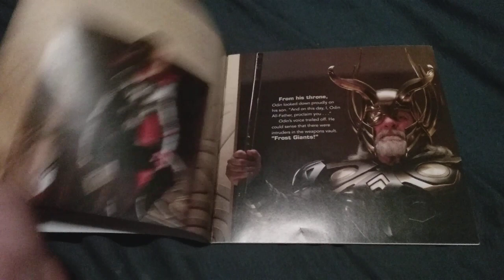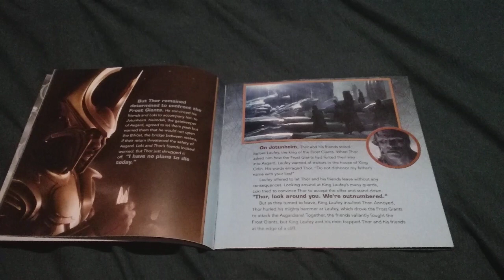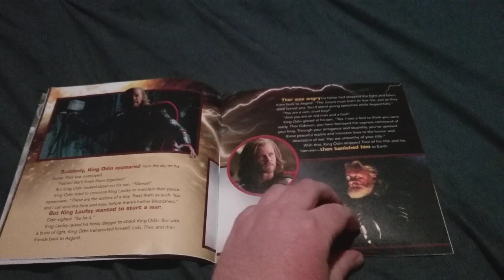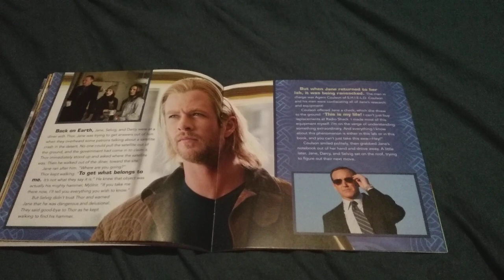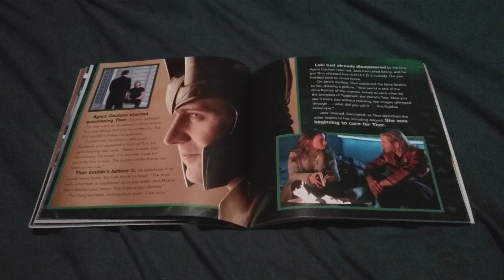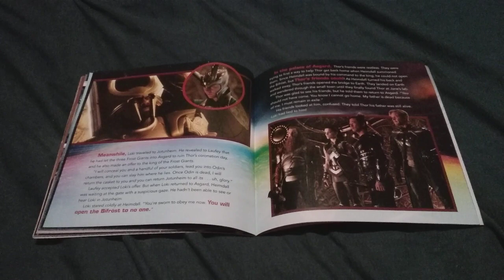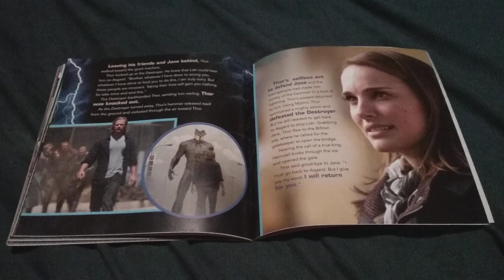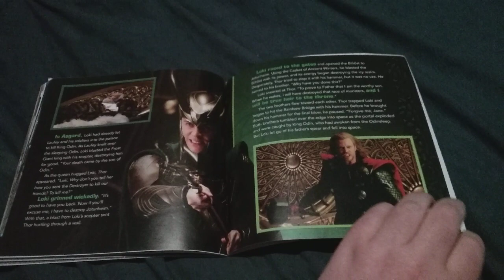Thor: The Mighty Avenger. Read - Along.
For Those Of You who Have Watched My Read Along Video Of Iron Man.  Here's This Next One About  Thor.  The Mighty Avenger.
Narrator: Nolan North.
Featuring The Voice Talents Of:
Thor: Chris Hemsworth.
Loki: Tom Hiddleston.
Jane Foster: Natalie Portman.
Odin: Anthony Hopkins.
No Money Was Intended To Made On This Video.
Note 3: Under Section 107 Of the Copyright Act 1976., allowance is made for fair use for purposes.  such as criticism.  comment news.  reporting teaching scholarship and research.  fair use is a use permitted by copyright statute that might be infringing.  non - profit. educational or personal use tips the balance in favor of fair use.